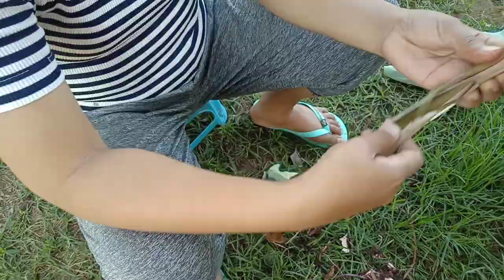VLOG 07: PICKED BAGONGON (HORN SNAIL) | GINATAANG BAGONGON WITH GABI | SIMPLE LIFE WITH BEBENG